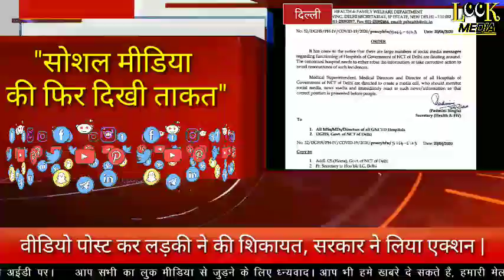वीडियो पोस्ट कर लड़की ने की शिकायत, सरकार ने लिया एक्शन | Look Media